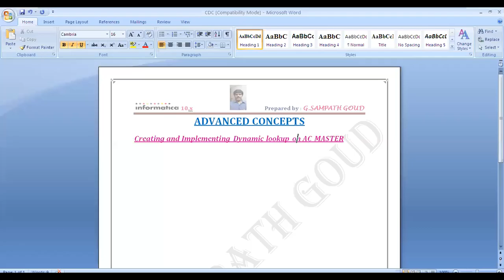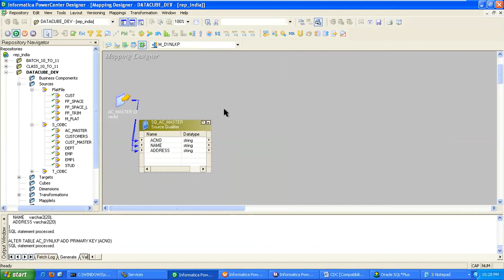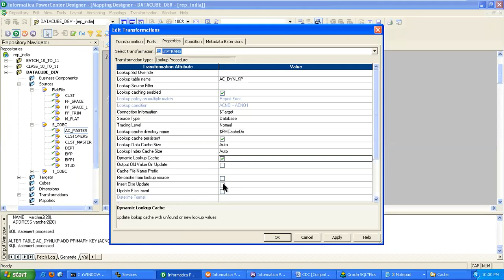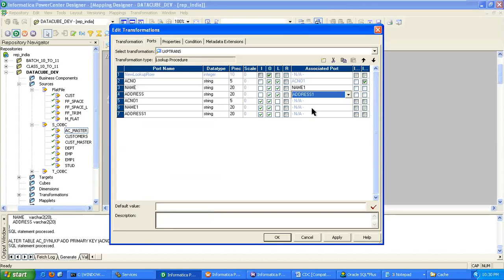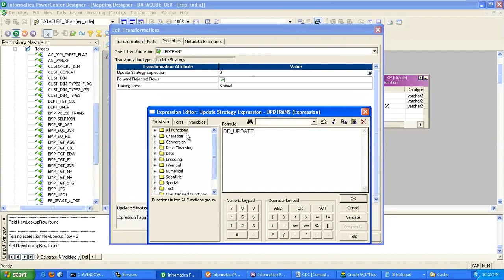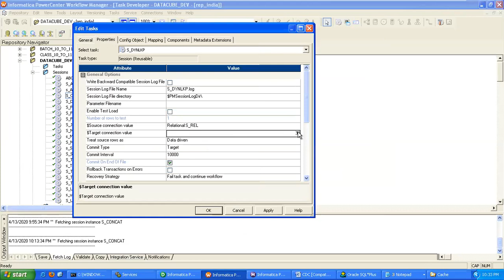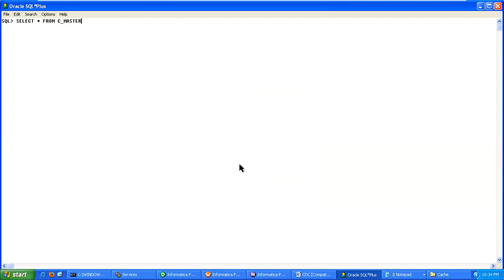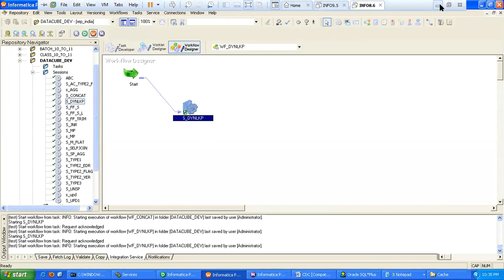Implementing Dynamic Lookup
For ONLINE FASTRACK Trainings on ORACLE(SQL and PL/SQL), INFORMATICA POWER CENTER
and TABLEAU